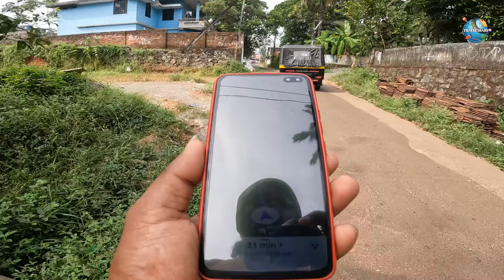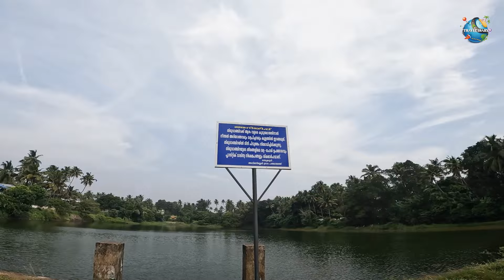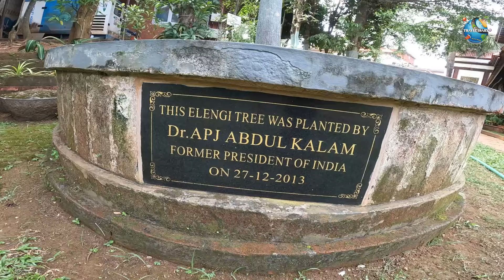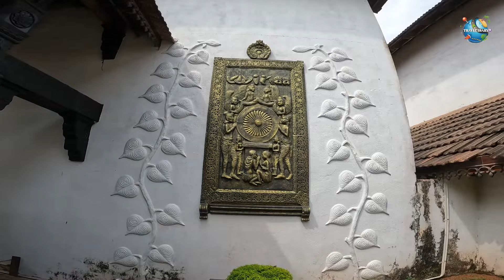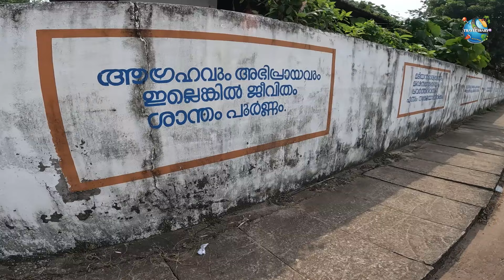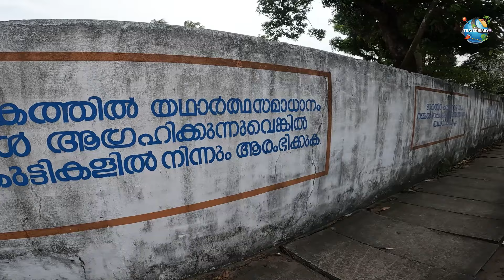"ഒരു പ്രഭാത സവാരി" Marathakkara | Thivanchira | vaidyaratnam ayurveda museum | Nadaka dweep